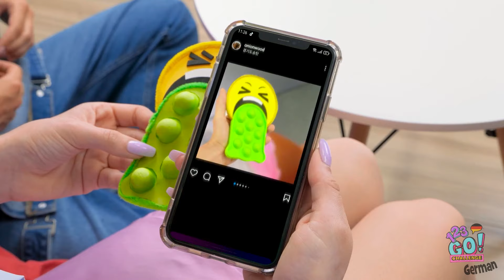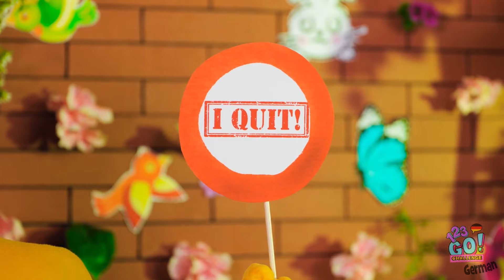Wie man den COOLEST DIY POKEMON VENTILATOR herstellt! Reich VS Arm Fidget Toys von 123 GO! CHALLENGE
Spielzeug muss nicht teuer sein, um Spaß zu machen.
Man braucht nur ein wenig Kreativität und Fantasie, und schon kann man viel Spaß haben.
Was war Ihr Lieblingsspielzeug?
Schreibt es uns in die Kommentare unten.